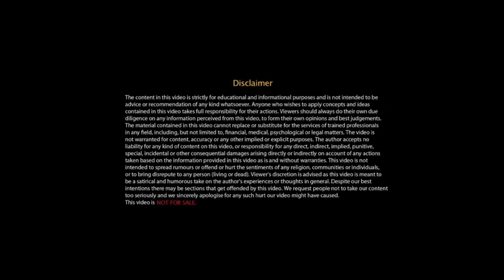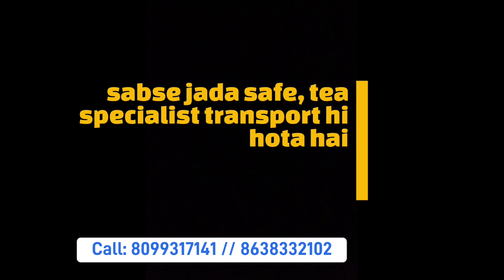कैसे पहुंचता है चाय आप तक? || Transport info || tea business|| Assam tea wholesale market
transport business, vrl transport, safex, gati transport, transport fair, train transport, fright fare